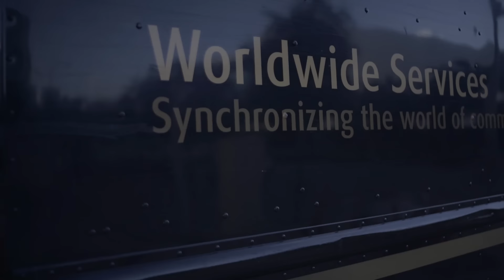Stitches - Through The Mail (Official Music Video)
Watch the official music video of "Through The Mail" by Stitches.

Produced By @jimmyduvalmusic